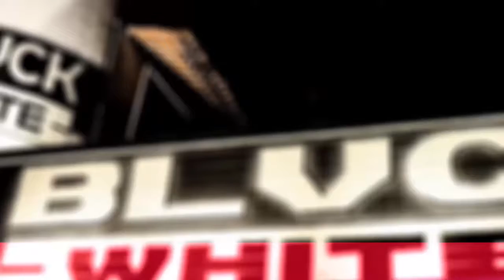Blvck and White - 30.12.2016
Especial Blvck and White no programa O Melhor da Manhã, dia 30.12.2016.